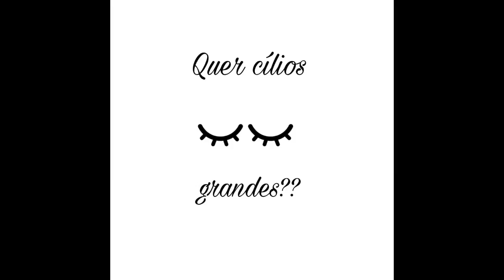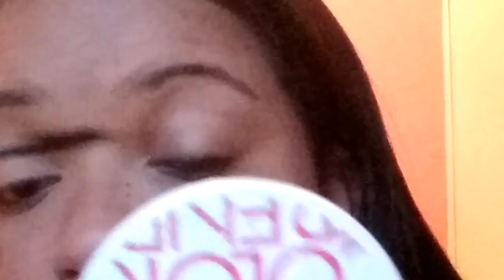CÍLIOS GIGANTES, USANDO RÍMEL + PÓ COMPACTO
Olá pessoal, bom o vídeo de hoje foi rápido e fácil né? bom convido vocês que gostaram do meu vídeo a se inscreverem no meu canal e deixar o like nesse vÍdeo...  Bom aguardo vocês nos próximos videos.. Beijoss..